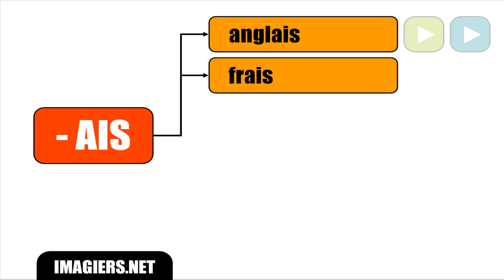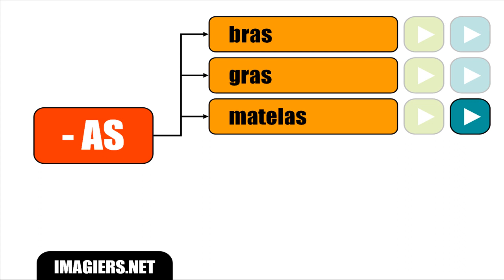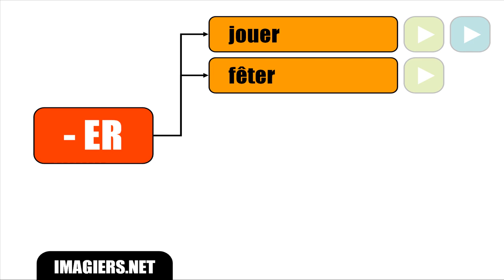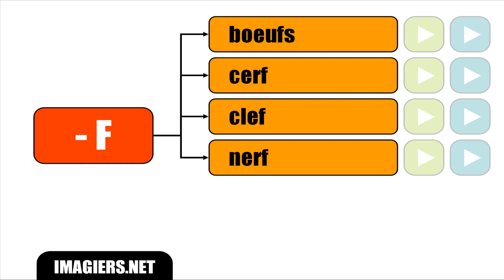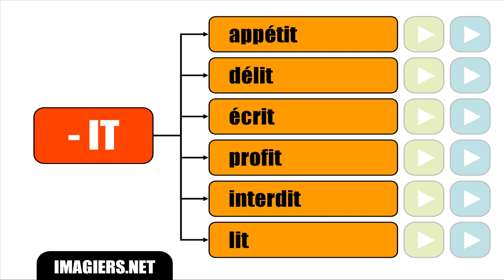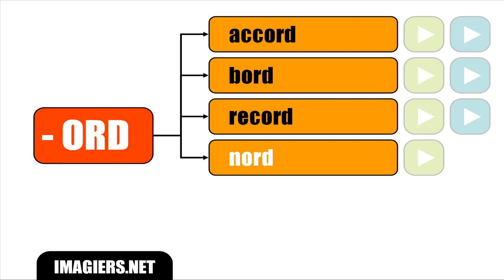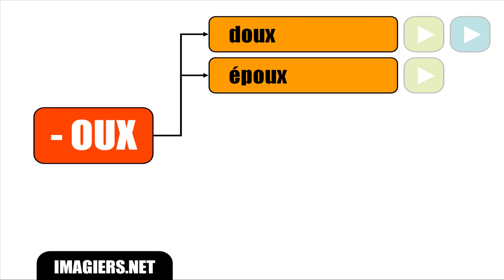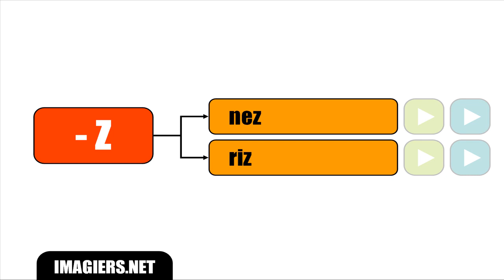រៀនភាសាបារាំង # Les lettres finales non prononcées